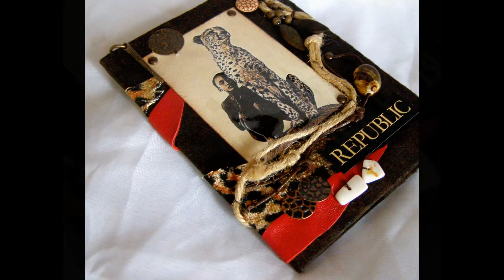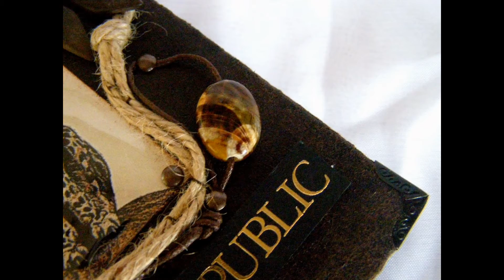Африканская обложка на паспорт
Африканская обложка на паспорт - использованы натуральные природные материалы - камни природные, ракушки, хлопок, металл, кожа. Иллюстрация Грегори Колберта.